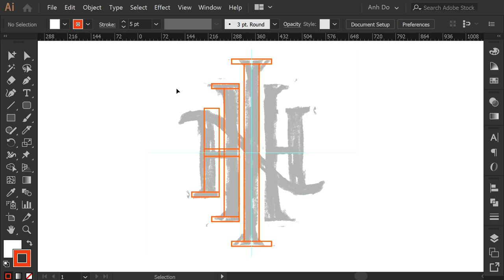Classical I H N monogram typography logomark design credit: @anhdodes - Anh Do - logo designer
Classical I H N monogram typography logomark design process

Ideas and inspirations: lettering, letters, I, H, N, typography, typographic, classical, traditional, serif, formal, luxury, etc.